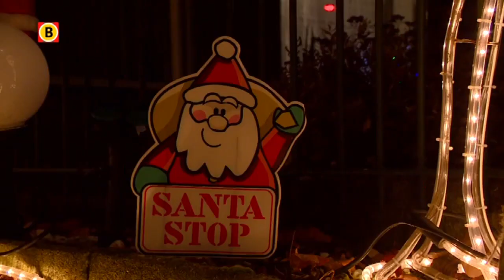Django Wagner - Let it snow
Hart voor muziek